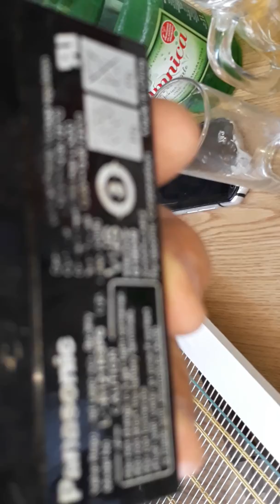Demonstracija aparata za prikupljanje pčelinjeg otrova Ivana Curiša - Prvi Deo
Kada sam sa kćerkom Tijanom, prijateljima iz Crne Gore Andrijom i Milanom Isidorovićem i prijateljem Csernus Csabom iz Bačke Topole dana 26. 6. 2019. godine bio u poseti kod gospodina Ivana Curiša u Krapina Selo, pionira u SFRJ u sakupljanju pčelinjeg otrova.
Naš domaćin je bio toliko ljubazan da nam i praktično demonstrira pripremu za rad aparata za prikupljanje pčelinjeg otrova.